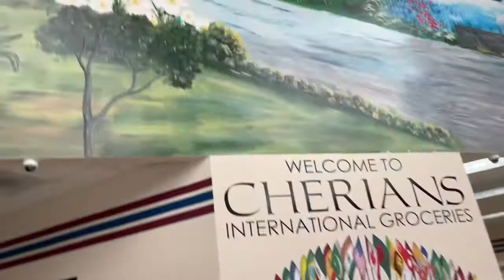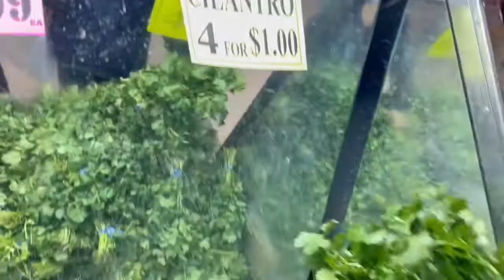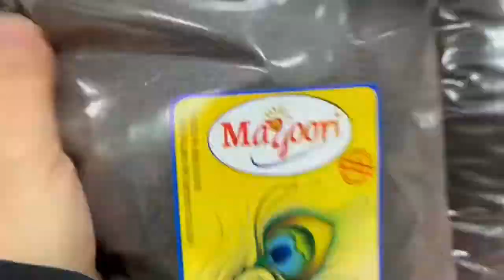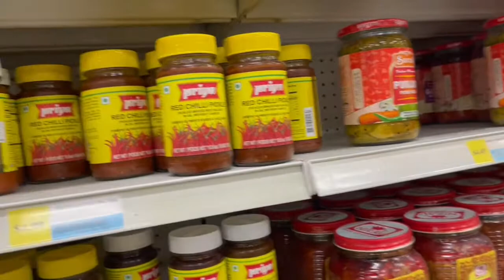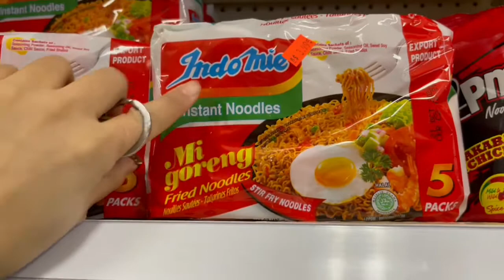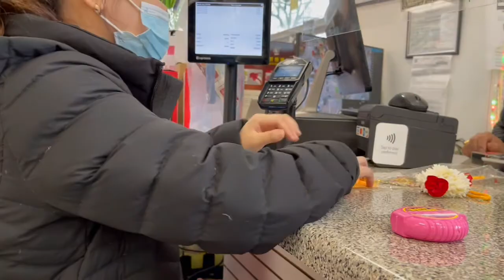vlog Grocery shopping 🥬🧅🌶🛒 with Aama and Iksahang🤗 main target to brought current noodles🍝😂